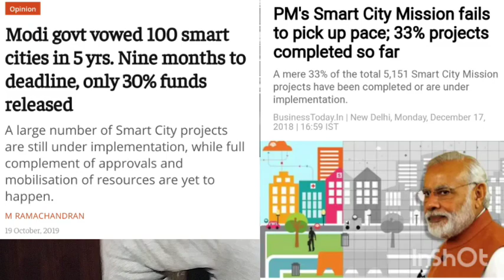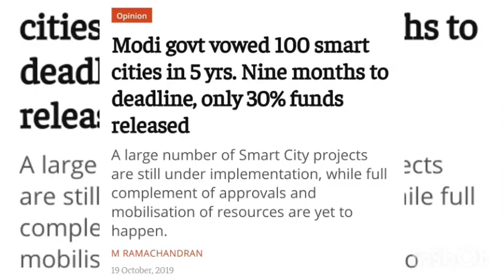WHERE ARE THE 100 SMART CITIES MODI "JI"??? @FFARINDIA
WHERE ARE THE 100 SMART CITIES MODI "JI"??? ‎@Anupam Tripathi